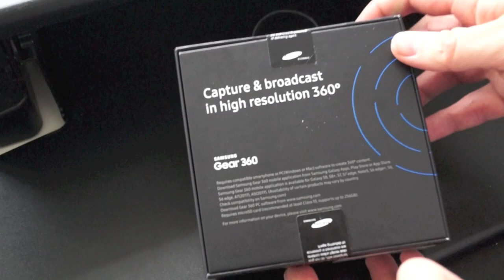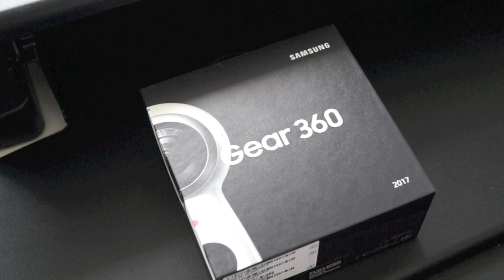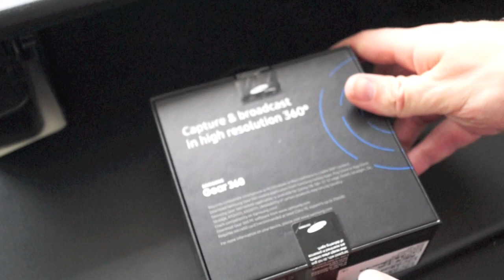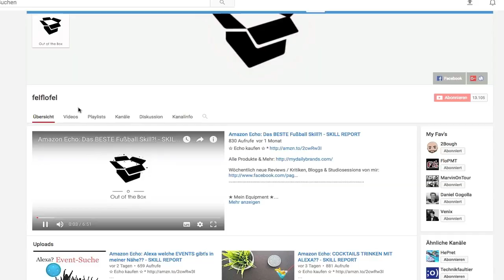Samsung Gear 360 (2017) - Erster Eindruck & Unboxing!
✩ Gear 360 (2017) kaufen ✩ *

Role zum Einfügen: lambda_basic_execution

✭ Mein Equipment ✭